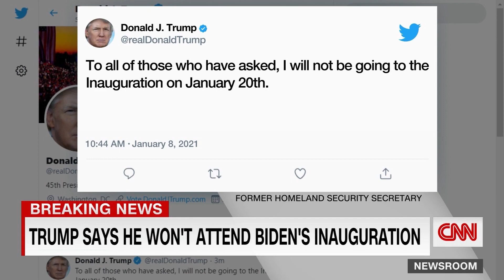Sore loser Trump says he wont attend Bidens inauguration